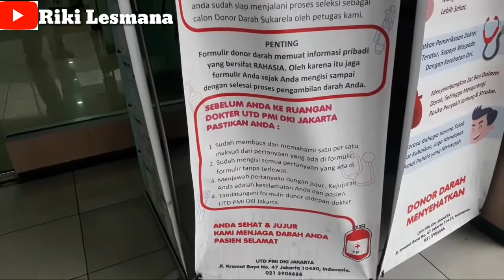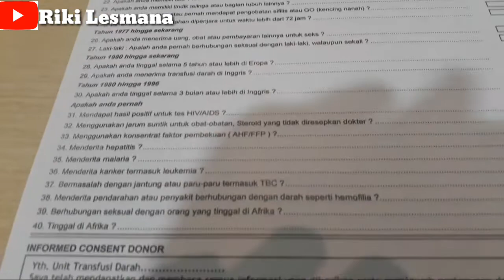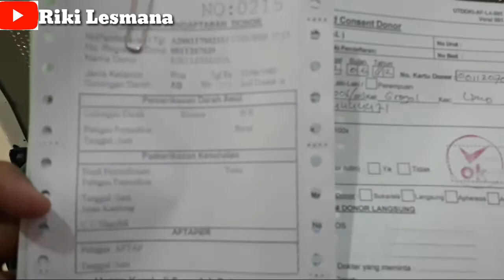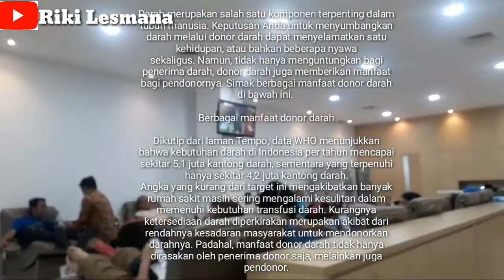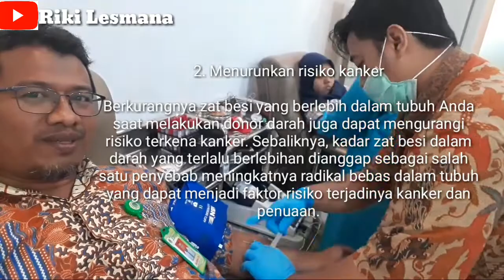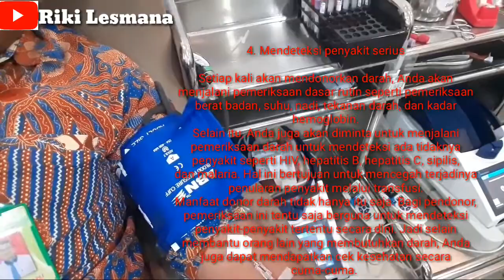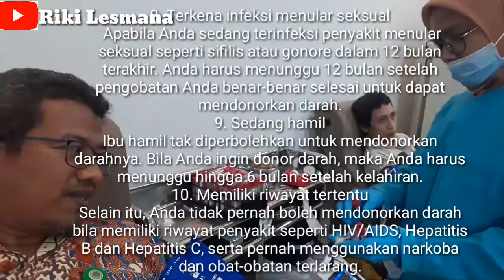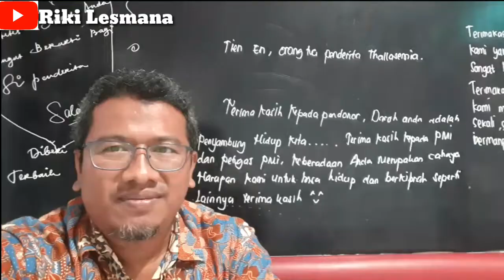Cara mendonor darah di PMI#manfaat donor darah#